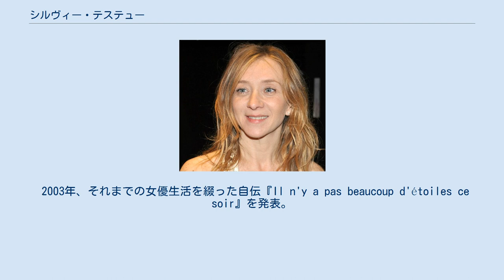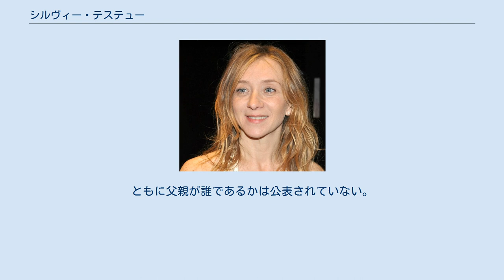シルヴィー・テステュー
シルヴィー・テステュー（Sylvie Testud, 1971年1月17日 - ）は、フランスの女優、作家、映画監督。
主に映画や舞台で活動しており、セザール賞など数多くの映画賞を受けている。
 リヨンで出生。
14歳の時、クロード・ミレール監督の『なまいきシャルロット』に主演したシャルロット・ゲンズブールを見て女優の道を志し、演技の勉強を始めた。
1989年にパリに出て歴史を学び、フローラン演劇学校にて学び、次いで3年間、フランス国立高等演劇学校（コンセルヴァトワール）にて、ジャック・ラサルおよびカトリーヌ・ヒーゲルの元で演劇を学んだ。
1991年にギャスパー・ノエ監督の『カルネ』で小さな役を得て映画デビュー。
その後、フィリップ・アレル監督『L'histoire du garçon qui voulait qu'on l'embrasse』（1994年）、ディディエ・オードパン監督『Le plus bel âge』（1995年）などの作品に出演し、地歩を固めていった。
 1997年、ドイツ映画の『ビヨンド・サイレンス』（カロリーヌ・リンク監督）に主演。
ろう者の両親を持つ少女を演じるためにドイツ語とクラリネット、手話を習得して撮影に臨み、ドイツ映画賞の最優秀女優賞を受賞した。
 2000年にマルセル・プルーストの小説『失われた時を求めて』の一編を映画化した『囚われの女』（シャンタル・アケルマン監督）でセザール賞およびヨーロッパ映画賞の最優秀女優賞にノミネートされた。
この時は賞を逃したが、翌2001年、主役を務めた『Les blessures assassines』（ジャン＝ピエール・ドゥニ監督）でセザール賞新人女優賞を受賞。
 2003年、それまでの女優生活を綴った自伝『Il n'y a pas beaucoup d'étoiles ce soir』を発表。
翌2004年にはアメリー・ノートンの自伝的小説の映画化『畏れ慄いて』（アラン・コルノー監督）で、不可解な日本の企業社会の中で生きるベルギー人の主人公を演じ、セザール賞最優秀女優賞など数々の賞を獲得。
 2007年のフランス大統領選挙では、社会党から出馬したセゴレーヌ・ロワイヤルの選挙運動に協力した。
 2012年に『マリー、もうひとつの人生』を監督した。
この作品では脚本も担当している。
 2005年2月に息子が、2011年1月には娘が誕生した。
ともに父親が誰であるかは公表されていない。